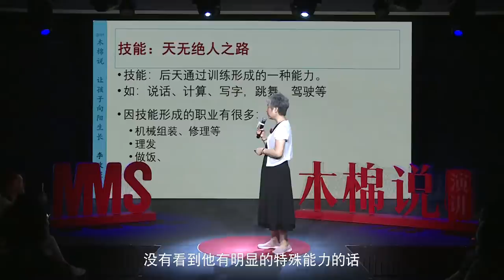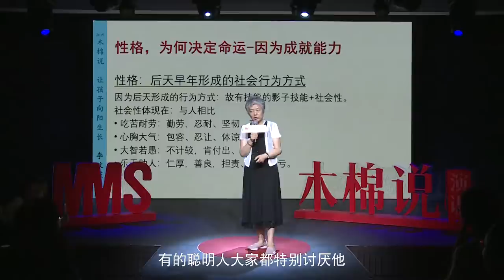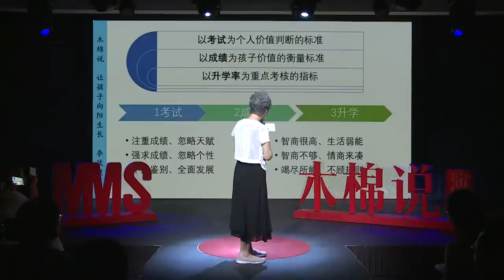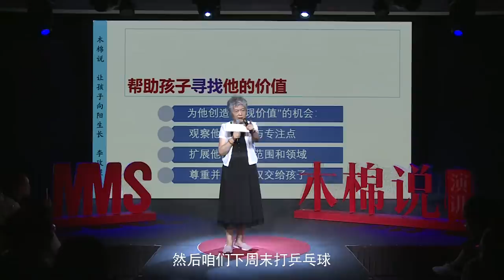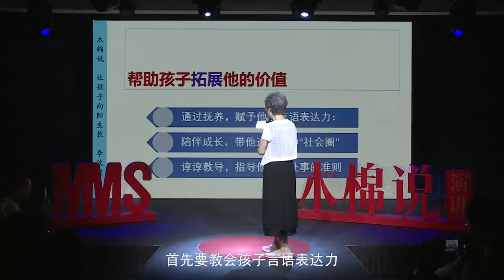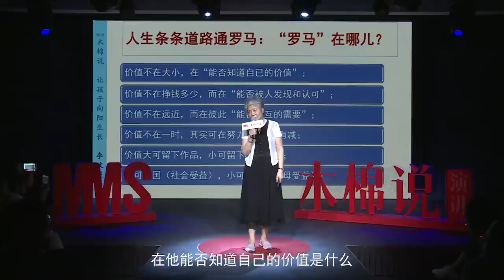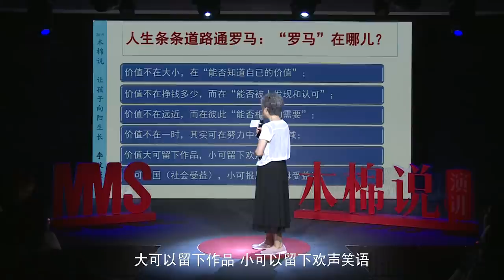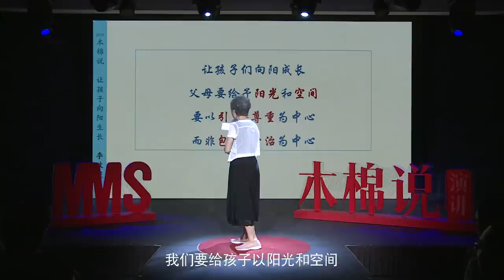【MMS】李玫瑾：为孩子寻找他的价值(2/2) Li Meijin: Help your children to find their life value（2/2）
* Please open the subtitle function to get the English subtitles.

Li Meijin: Help your children to find their life value

Introduction

The value of a child can come from the innate talents, but also get through from acquired training. For example, Lang Lang, the famous pianist, was almost forced to suicide, but eventually, he has become a recognized worldwide pianist. However, some people have got lost during their growths.

So, how can we help children find their life value?

The Professor of People's Public Security University of China, a well-known child psychologist, and criminal psychologist --- Li Meijin will give us the speech today.

李玫瑾：为孩子寻找他的价值

简介

孩子的价值，可以来自天赋之才，也可以通过后天“磨难铸才”。 比如郎朗，几乎被逼到跳楼，但最终成为世界级钢琴家。但也有人磨到一半半路夭折，比如药家鑫。

那么，如何为孩子寻找他的价值呢？

中国人民公安大学教授、知名儿童心理专家、犯罪心理学专家李玫瑾，将为我们带来这次演讲。